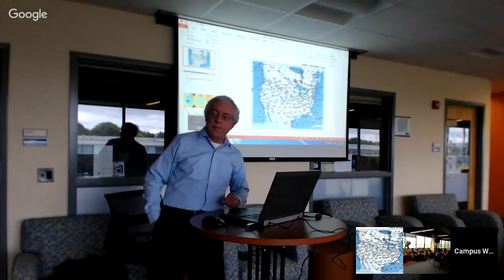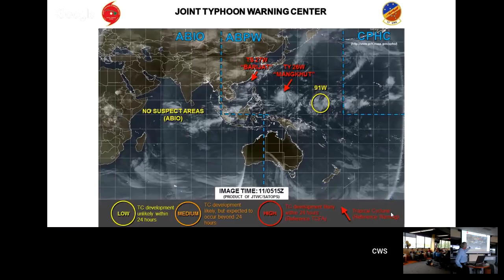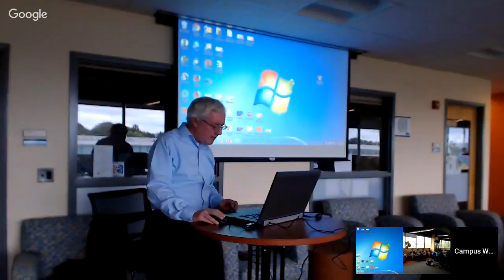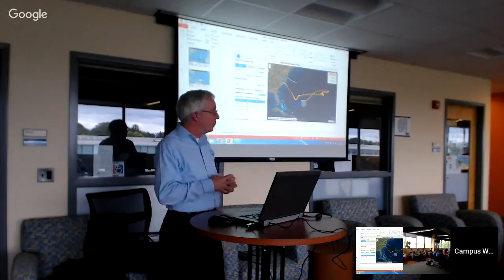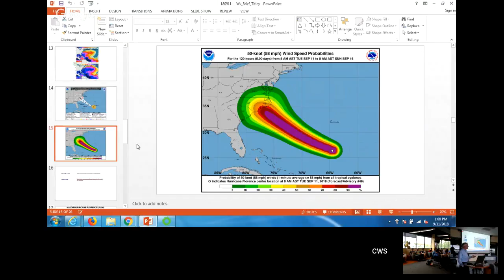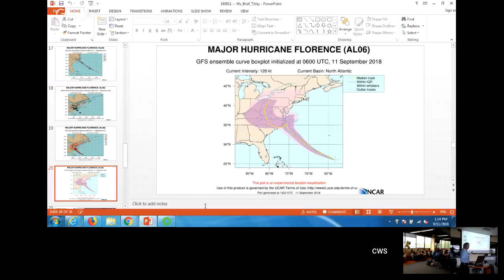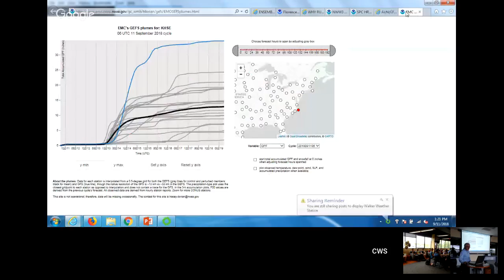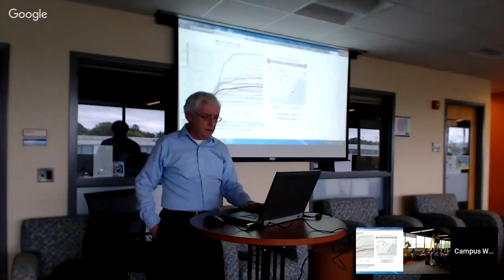Weekly Map Discussion 9/11/18 - Dr. David Titley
Dr. Titley, a professor in the department and a retired Rear Admiral of the U.S. Navy, will be hosting this week's map discussion! Join us as we talk about the tropics and take a look at the extended forecast.